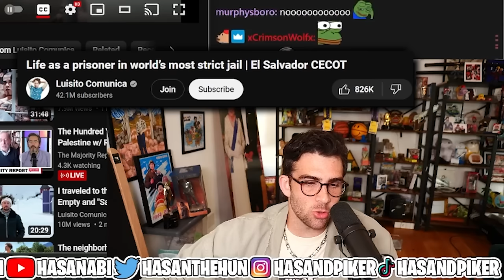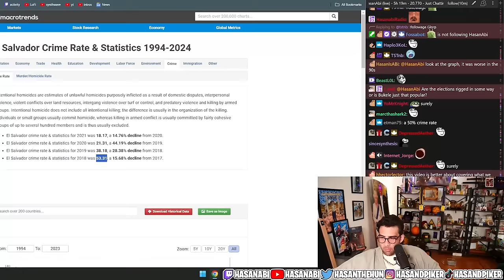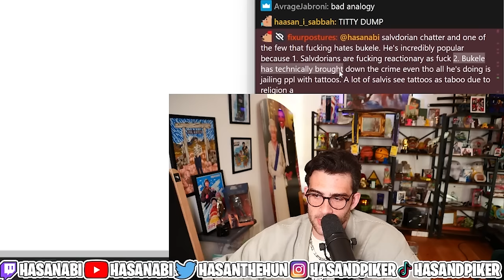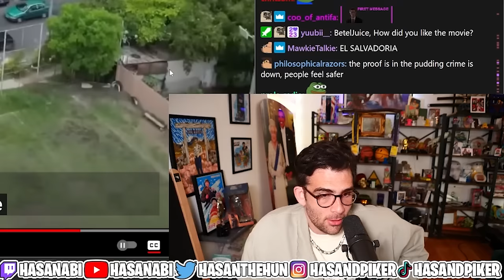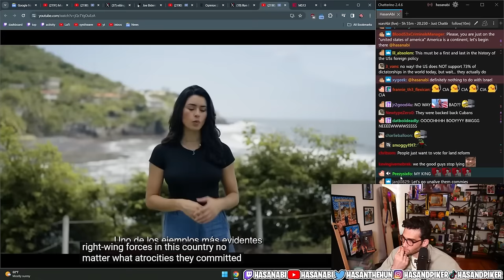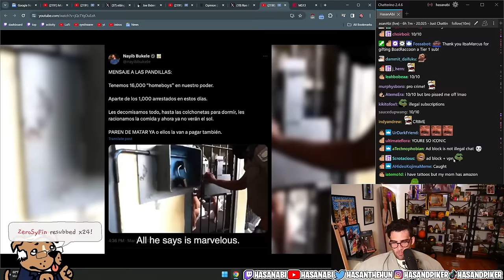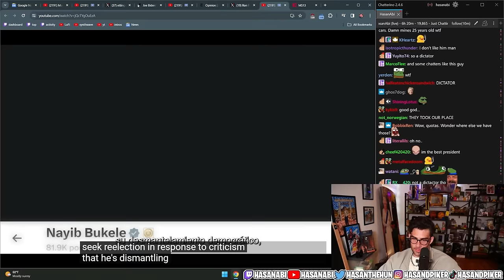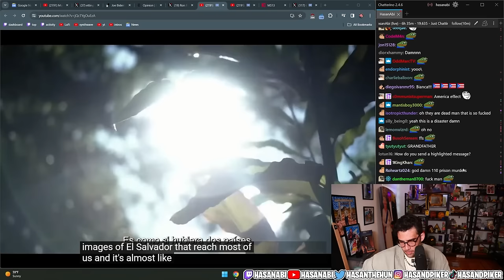Who’s paying the price of El Salvador’s War on Gangs? | Hasanabi Reacts to Bianca Gaulau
Hasan reacts to a series of videos covering the sad state of prisons and gangs in El Salvador, and exploring the root causes of the issues! Also featuring Luisito Comunica and other documentaries.